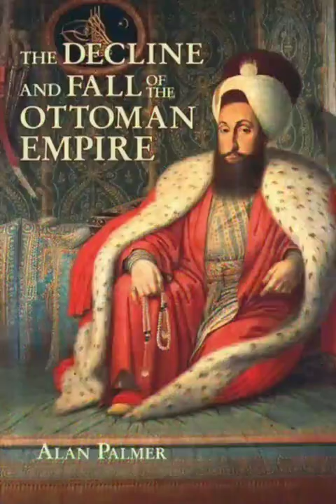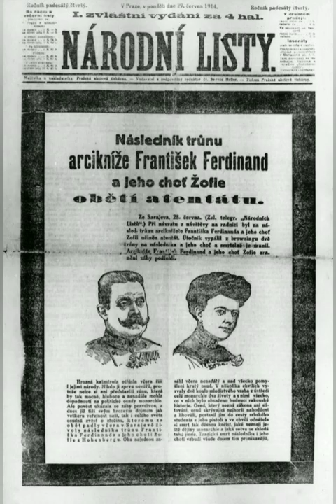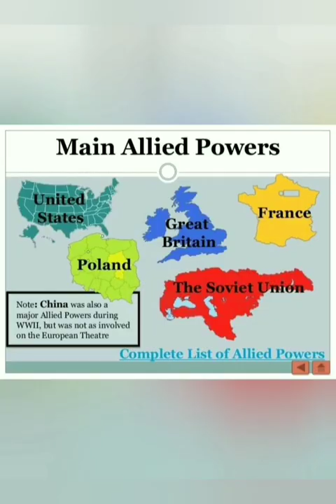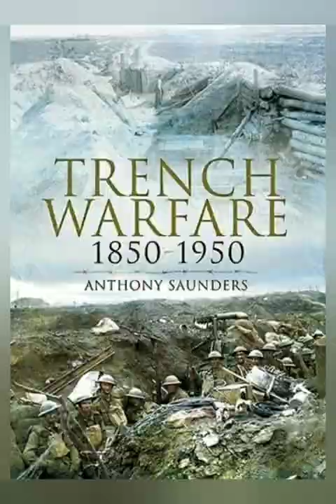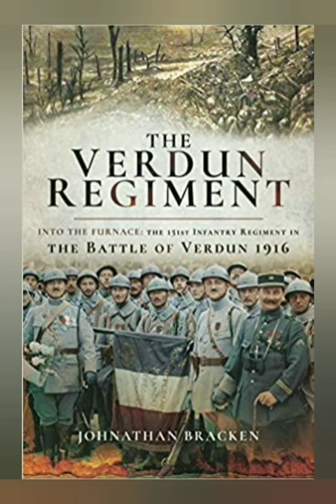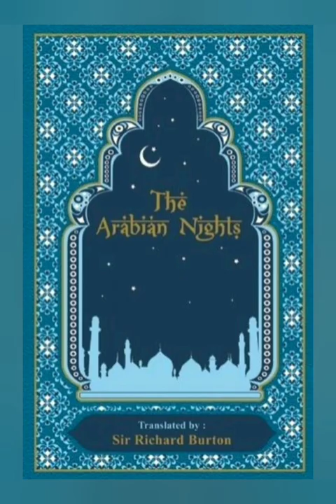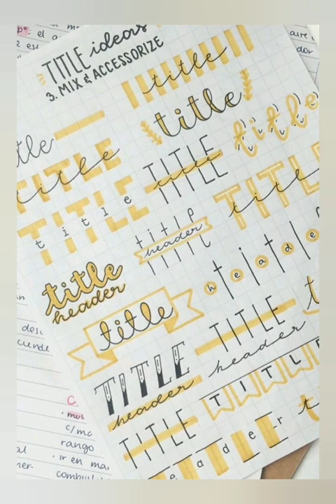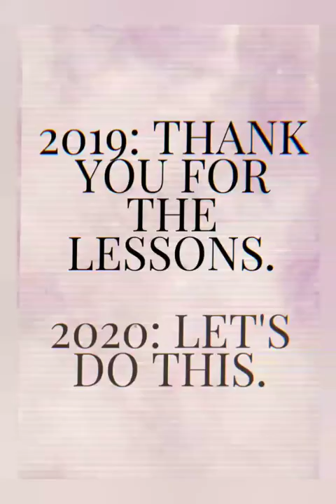WORLD WAR 1 (Tamil) (TANGLISH)part 2.. ./TNPSC HISTORY / 10TH STD SOCIAL UNIT 1/ CBSE HISTORY(TAMIL)